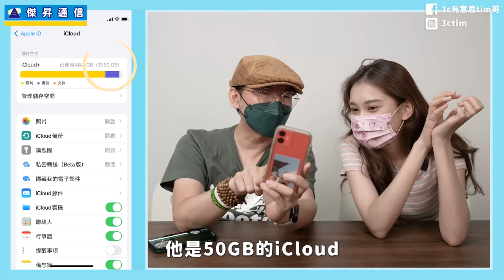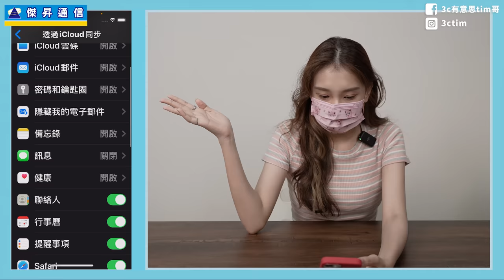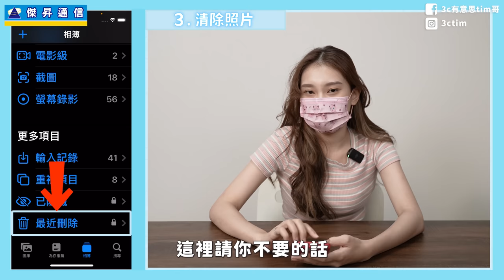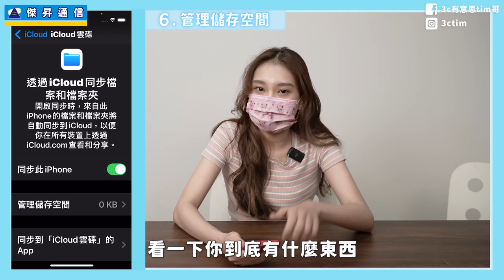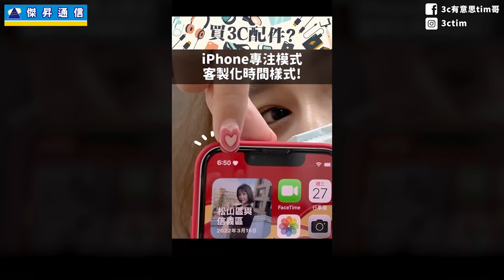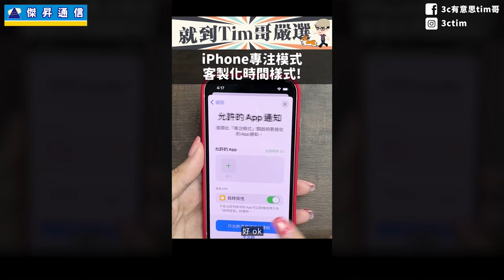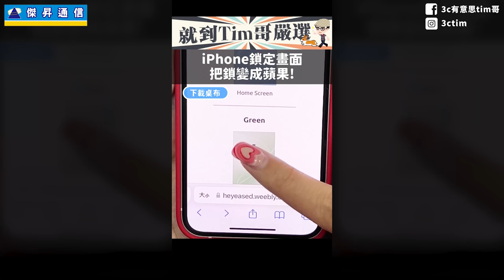iCloud容量爆了！6招免升級清出空間！iPhone、iPad都適用 Ft.小10［Apple蘋果小技巧］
蘋果iPhone13 iPhone12 iPhone11的iCloud手機容量不夠怎麼辦？要升級嗎？六招叫你清理iCloud儲存空間 iclound空間不足